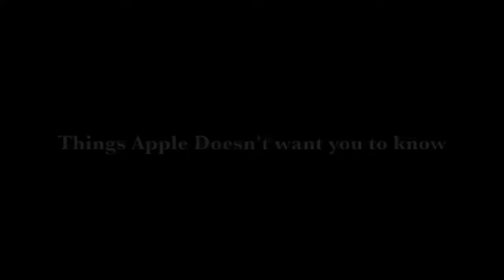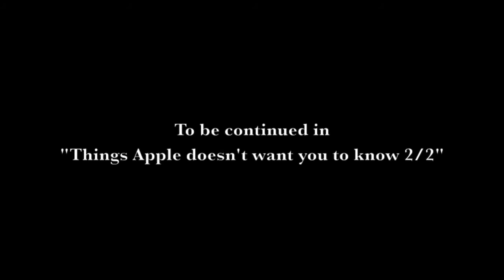Things Apple Doesn't Want You to Know 1/3